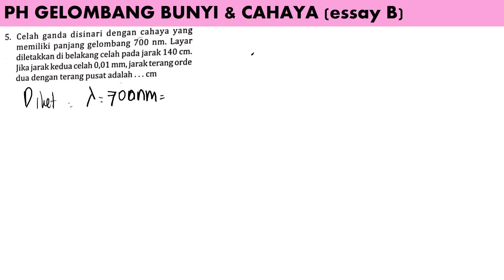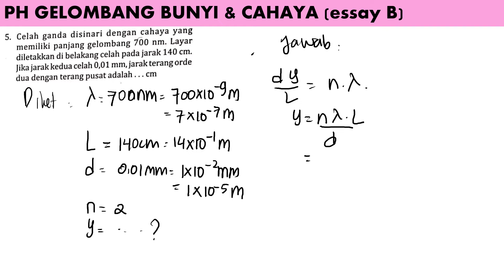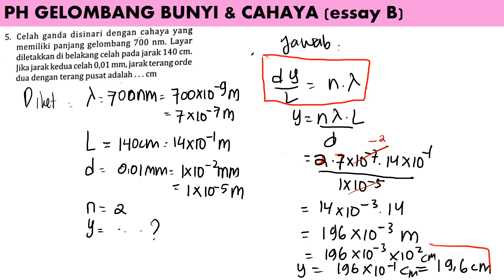PH GELOMBANG BUNYI & CAHAYA no 5 essay B intanpariwara2022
celah ganda disinari dengan cahaya yang memiliki panjang gelombang 700 nm. layar diletakkan di belakang celah pada jarak 140 cm. jika jarak kedua celah 0,01 mm, jarak terang orde dua dengan terang pusat adalah. cm